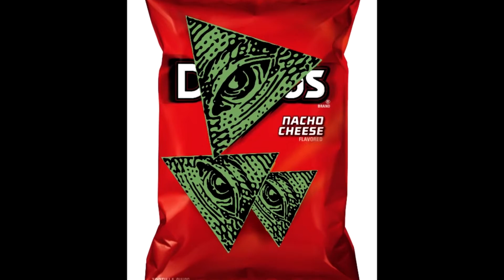STAR WARS Battlefront